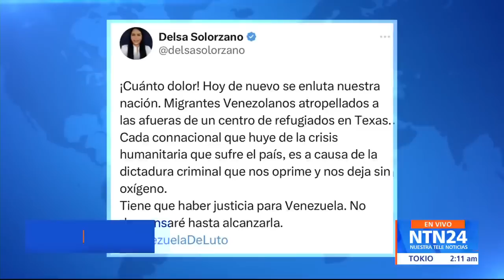Régimen de Maduro pide a Estados Unidos esclarecer los hechos en Texas y descartar causas de odio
En un comunicado, la Cancillería del régimen de Nicolás Maduro pidió a las autoridades de Estados Unidos a realizar una investigación profunda del caso.

"Venezuela exhorta a las autoridades estadounidenses correspondientes a investigar en profundidad los hechos y esclarecer sus causas, con el fin de descartar cualquier intencionalidad relacionada a las prácticas de odio y xenofobia contra el pueblo venezolano que se han expresado en el pasado, producto de una cultura de violencia e intolerancia promovida por sectores extremistas de la política y la sociedad estadounidense."

Mientras tanto sectores de oposición recuerdan que cada  venezolano que huye del país es a causa de la crisis humanitaria causada por el régimen.

Son más de 7 millones de ciudadanos venezolanos, según la Organización de Naciones Unidas, los que han salido del país, ubicando a la migración venezolana como la segunda más grande del mundo.